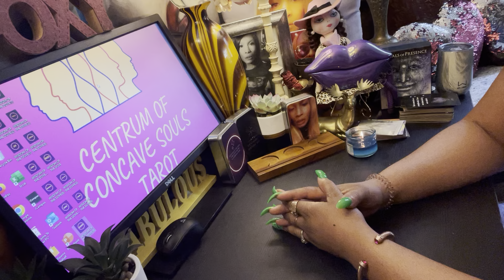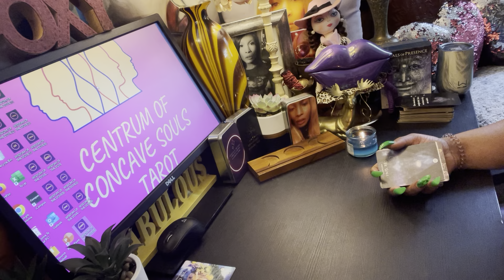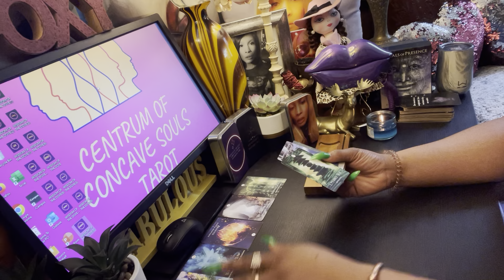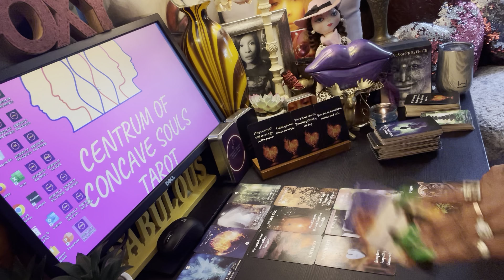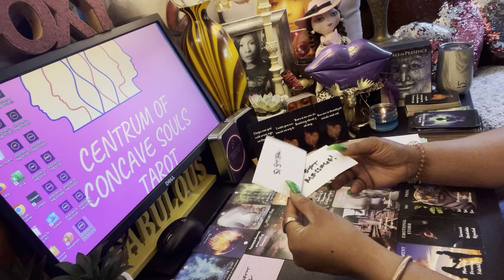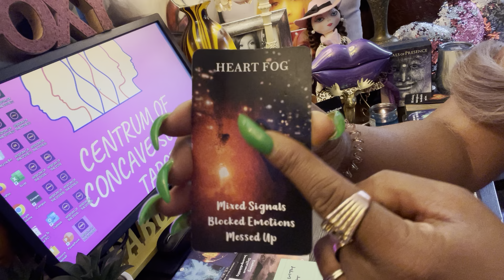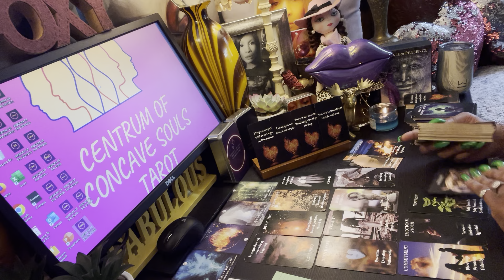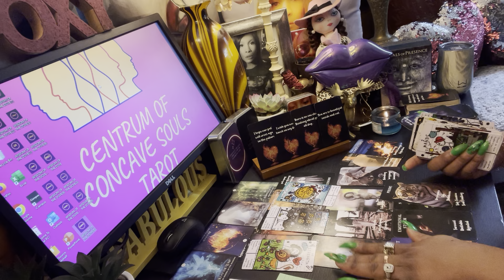LEO ♌️ FADING PICTURES OF A DARK AND TUMULTUOUS PAST. REJECTING SATAN ONCE AND FOR ALL!